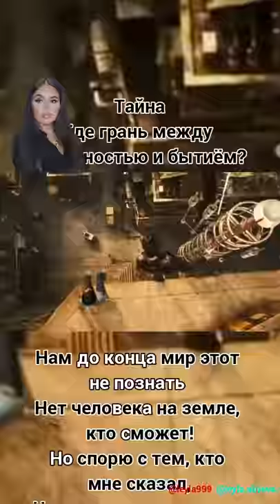Лейла Алиева. 👑🙏🙇♥️♥️♥️🌙🌙🌙✨ Стихи.